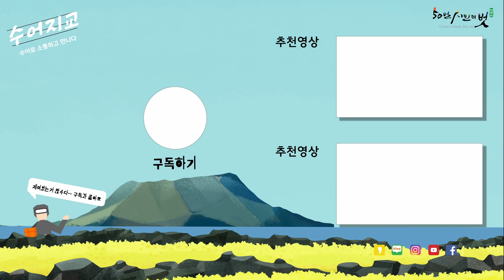수어지교 2화ㅣ만나서 반갑습니다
수어지교: 수어로 소통하고 만나다.